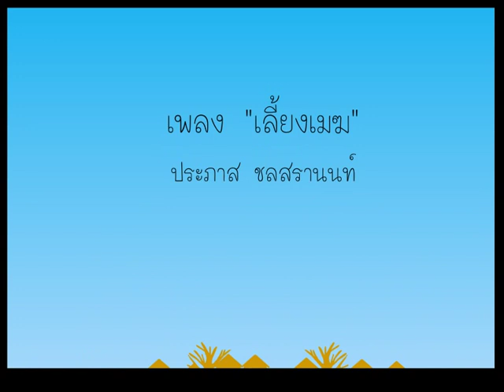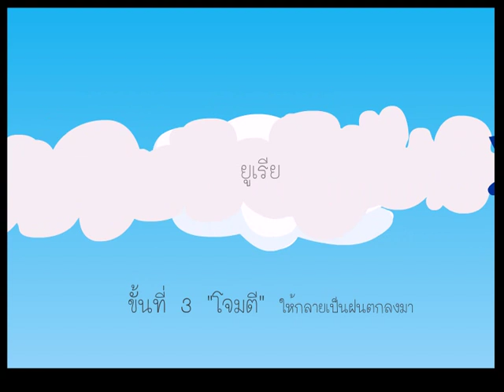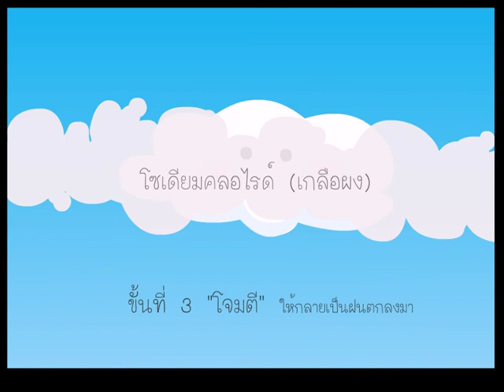[Flash Animetion] ขั้นตอนการทำฝนหลวง ver.2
ฉบับปรับปรุงค่ะ